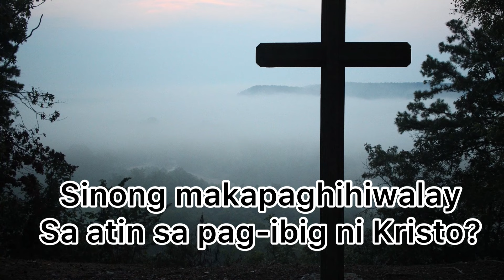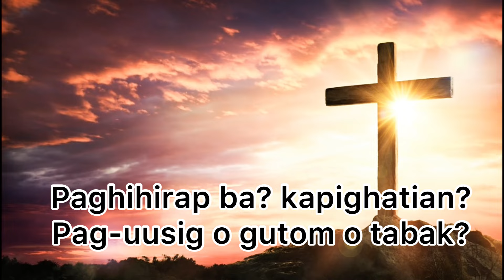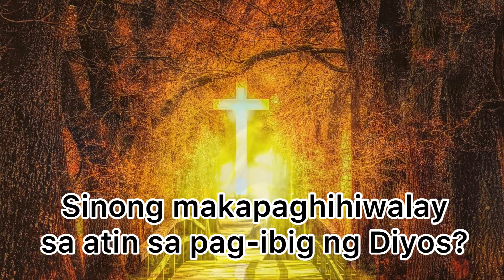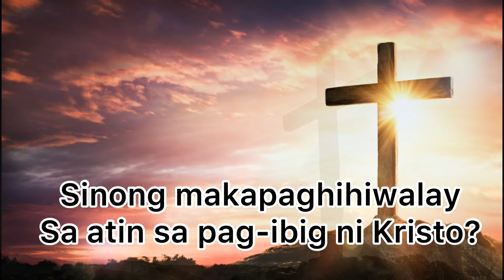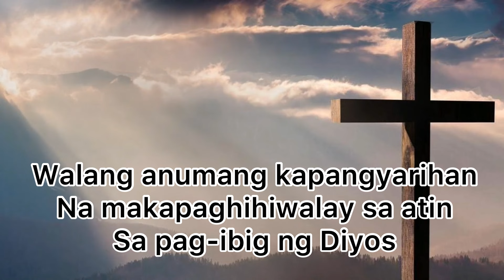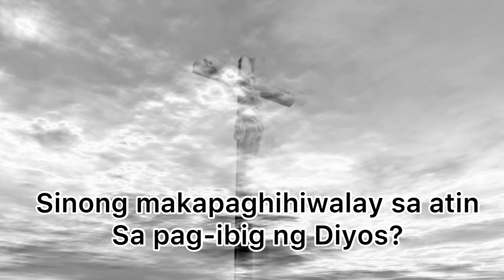Sinong Makapaghihiwalay with lyrics/Awit para sa Misa sa Panahon ng Kwaresma/Lent 2023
Sinong Makapaghihiwalay with lyrics/ Awitin para Sa Panahon ng Kwaresma /Lent 2023 /
kwaresma 2023

Pangwakas na Awit para Misang Pilipino sa Panahon ng Kwaresma.
Liturgical Songs
Catholic music for Mass

For more liturgical songs please visit our youtube channel of christian /liturgical /praise hymns/songs :  @praisehymn7641